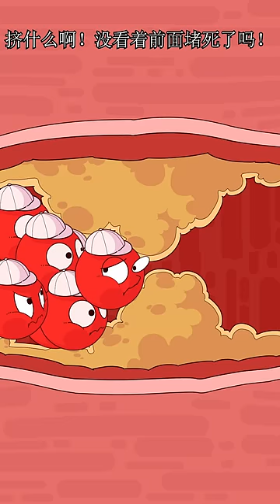速效救心丸重点就在“速效”二字#速效救心丸